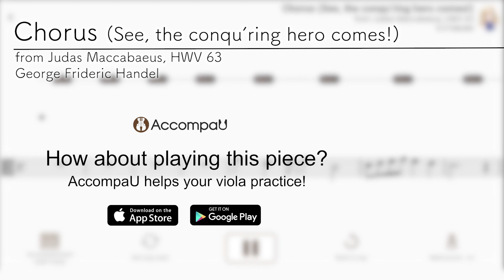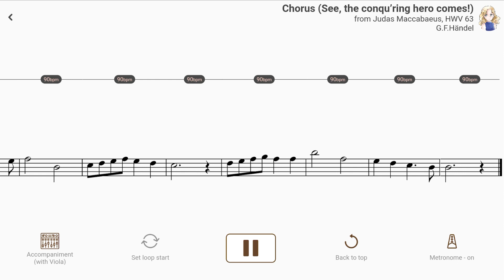Chorus (See, the conqu’ring hero comes!) | G.F.Handel【 Viola Sheet Music 】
【Title & Composer】

Chorus from Judas Maccabaeus / G.F.Handel（Suzuki Viola Book 2）
Chorus (See, the conqu’ring hero comes!) from Judas Maccabaeus, HWV 63 / George Frideric Handel（AccompaU app）